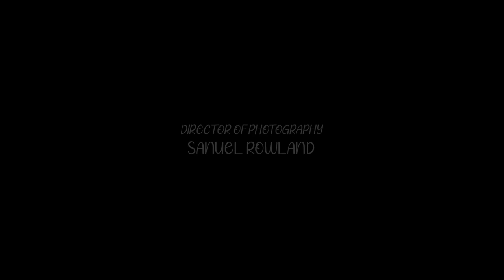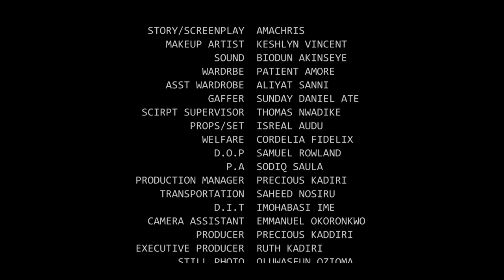L'AMOUR EST ARRIVÉ - OKAWA SHAZNAY BECKY PATRICK UJAMS C UJAMS